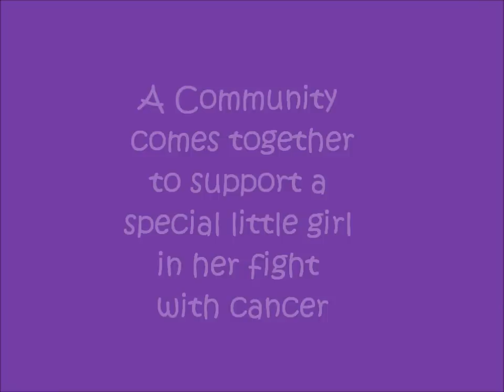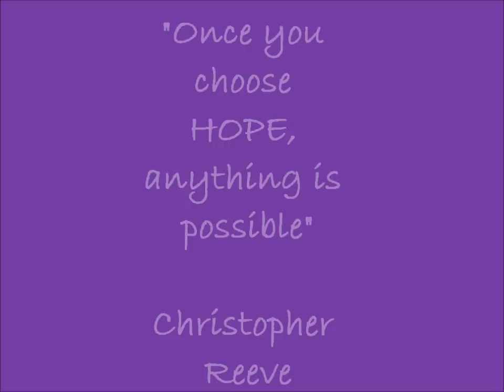1st Annual Run For Charlotte 2011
Run For Charlotte